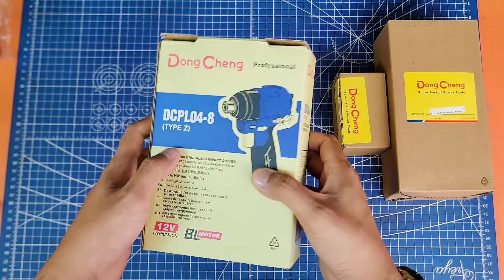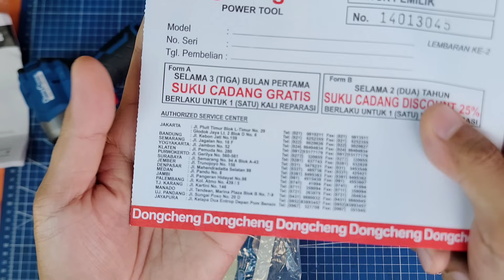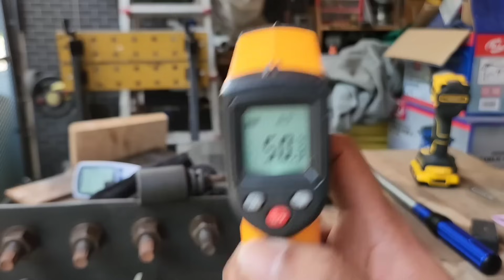sudah unit only turun harga pula!! TAMBAH MURAH!! || cordless impact driver DongCheng DCPL04-8Z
link pembelian:

*1. DongCheng Official Store Tokopedia Tangerang M2*

*2. DongCheng Official Store Tokopedia Bekasi VT*

*3. DongCheng Official Store Tokopedia Bogor BTS*

*4. DongCheng Official store Tokopedia Jakarta KTS:*

*5. DongCheng Official Store Tokopedia Surabaya Solution*

*6. DongCheng Official Store Tokopedia Surabaya JA*

*7. DongCheng Official Store Shopee Jakarta KTS*

*8. DongCheng Official Store Shopee Surabaya Solution*

*9. DongCheng Official Store Lazada Jakarta KTS*

*10. DongCheng Official Store Lazada Surabaya Solution*